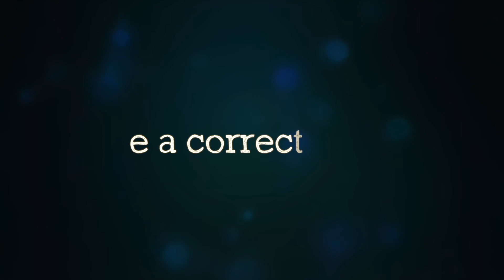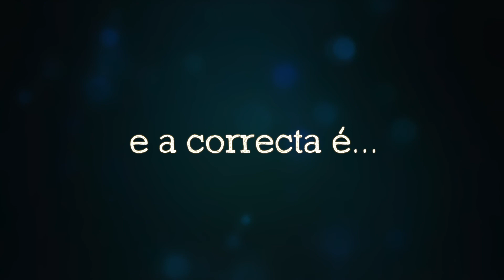Música Galega 4 - SABES ou NON? - 772 | ALt 20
Novo xogo!! Vai outra de música!!